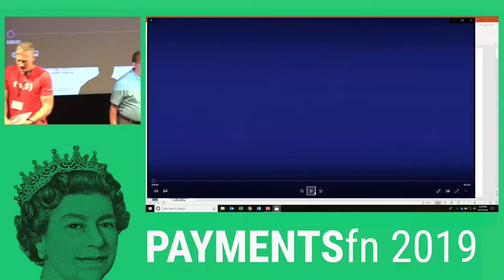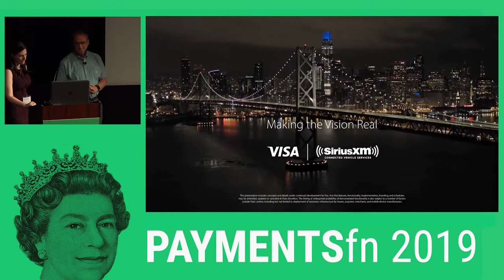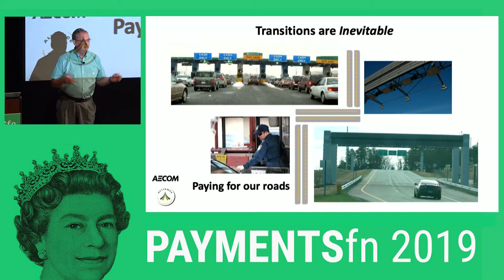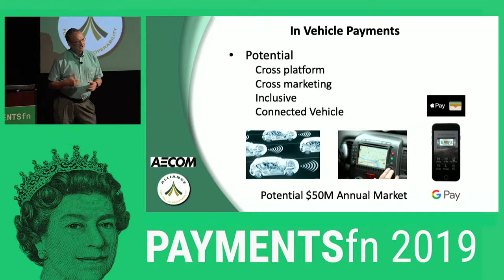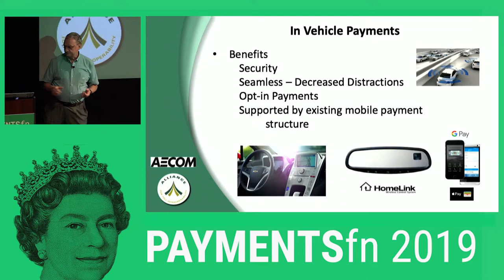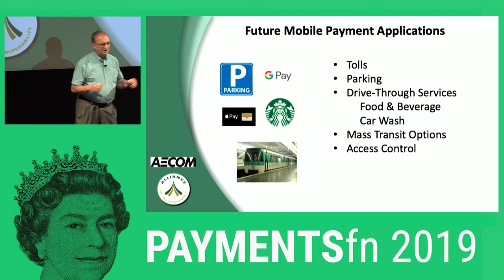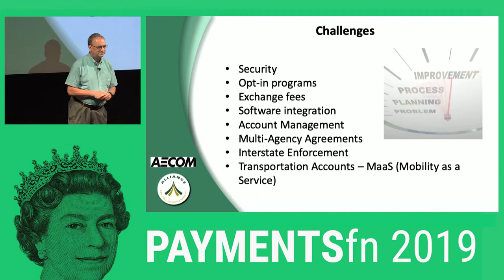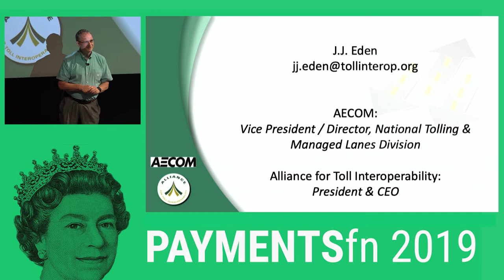PAYMENTSfn 2019 - In-Vehicle Mobile Payments by Jim Eden